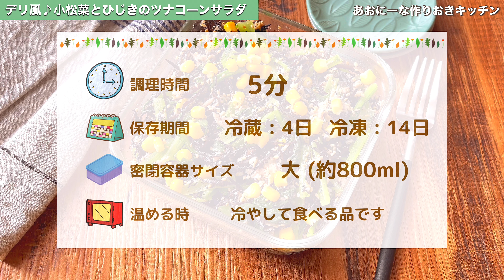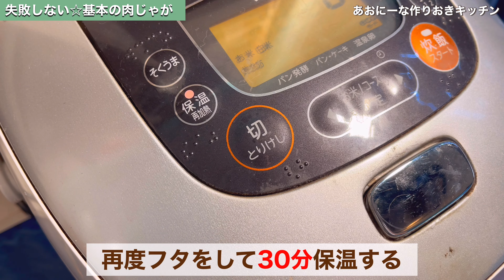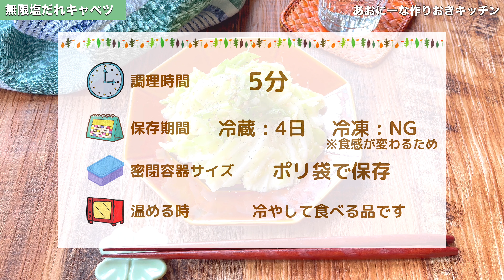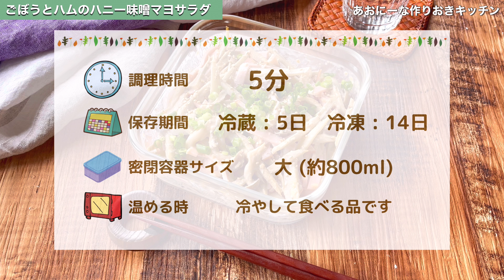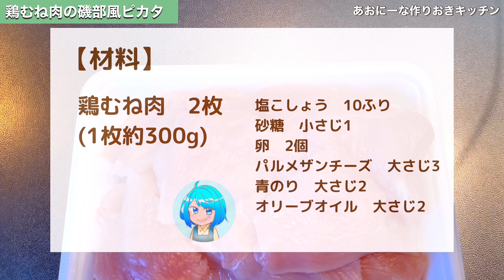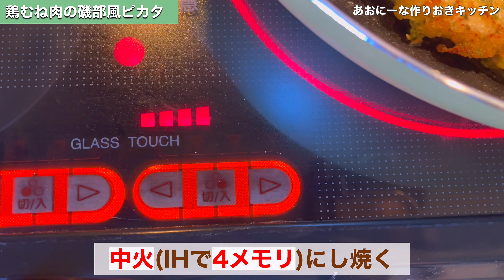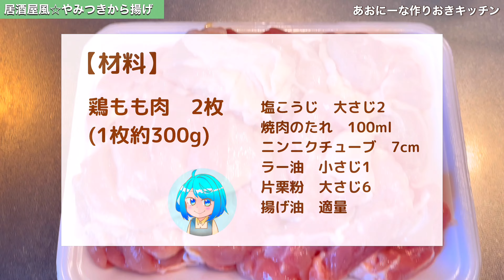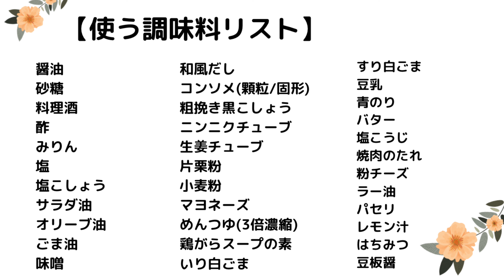【節約レシピ】献立悩み解消！作り置き秋おかず #106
【1週間作り置きおかずレシピ｜献立悩み解決｜超節約術いっぱい｜かんたん美味しい｜値上げの秋対策｜レンチン｜ポリ袋｜手間なし｜スーパーに必ずある食材&おうちによくある調味料｜お弁当やおつまみにも｜ 4人分】

【メニュー＆目次】

0:00 動画のご紹介
0:20 お買い物リスト

(月曜日)
0:47 秋鮭のバター増し増しムニエルレシピ
5:41 デリ風☆小松菜とひじきのツナコーンサラダレシピ
6:54 トマトと大葉のだしマリネレシピ

(火曜日)
8:05 失敗なし基本の肉じゃがレシピ
12:30 無限塩だれキャベツレシピ
13:34 ごぼうとハムのハニー味噌マヨサラダレシピ

(水曜日)
14:51 コク辛☆舞茸とチンゲンサイのそぼろ炒めレシピ
19:36 カボチャと豆のサラダレシピ
※ トマトと大葉のだしマリネは、月曜日でご紹介

(木曜日)
22:12 ムネ肉の磯部風ピカタレシピ
25:26 あと引く☆スパイシー味噌マカロニサラダレシピ
※ デリ風☆小松菜とひじきのツナコーンサラダは、月曜日でご紹介

(金曜日)
28:52 居酒屋風やみつきから揚げレシピ
※ ごぼうとハムのハニー味噌マヨサラダは火曜日で、カボチャと豆のサラダは水曜日でご紹介

31:02 買い物リスト＆使う調味料リスト＆必要なサイズ別タッパー数リスト
31:22 あなたにおすすめ動画

※ 保存期間は目安として見ていただければと存じます。特に、暑い時期の作り置きのお取り扱いには、十分ご注意くださいませm(_ _)m

【買い物リスト＆価格】
※底値かつ税抜きで表示しています。調味料代は含まれておりません。地域差による価格の変動はご了承ください。(こちらは関東在住)

キャベツ　1/4個　32円
小松菜　1袋　78円
チンゲンサイ　2株　78円
きゅうり　1/2本　19円
トマト　3個　1個78円として　234円
大葉　7枚　68円
ごぼう　1/2本　36円
カボチャ　1/4個　198円
にんじん　1.1/4本   1本28円として　35円
玉ねぎ　1.5個　42円
じゃがいも　5個　1個28円として　140円
しめじ　1パック    78円
しいたけ  4個　44円
舞茸　1パック    78円
ツナ缶　2缶　1缶70g   140円
コーン缶　1/2缶    1缶120g     39円
乾燥ひじき　20g    136円
ハム　4枚    78円
大豆水煮　1袋　98円
マカロニ　100g      58円
しらたき　150g     29円
冷凍いんげん　10本　29円
生鮭　4切れ　458円
豚ひき肉　200g （88円/100gとして）176円
豚こま肉　250g （88円/100gとして）220円
鶏むね肉　2枚（1枚300g/100g58円として）348円
鶏もも肉　2枚（1枚300g/100g78円として）468円

合計　3,398円

※お好みで、パセリ、青ねぎ、いり白ごま、ラー油を買い足してください。

【使う調味料リスト】※使用してるメーカー記載しました！

醤油　（ヤマサ醤油）（ヤマサ絹しょうゆ）
砂糖（一般的な白砂糖・日新）
料理酒（キッコーマン）
酢　(ミツカン)
みりん（タカラ本みりん）
塩（味の素 瀬戸のほんじお）
塩こしょう（S&B 味付け塩こしょう)
サラダ油 (日清オイリオ)
オリーブ油（コルドリーヴァエクストラヴァージンオイル）
ごま油（かどや）
味噌（会津天宝白虎みそ）
和風だし（味の素ほんだし）
コンソメ/固形/顆粒　(味の素)
粗挽き黒こしょう　(S&B)
ニンニクチューブ（ハウス、S&B)
生姜チューブ　(ハウス、S&B)
片栗粉(ホクト)
小麦粉　(日清製粉)
マヨネーズ　(キューピー)
めんつゆ3倍濃縮のもの (ヤマサ昆布つゆ)
鶏がらスープの素　(味の素)
いり白ごま　(カタギ食品)
すり白ごま　(カタギ食品)
豆乳　(紀文)
青のり　(大森食品)
バター (雪印乳業)
塩こうじ　(自家製)
焼肉のたれ　(キッコーマン)
粉チーズ (クラフト)
ラー油　(S&B)
パセリ　(S&B)
レモン汁　(ポッカ)
はちみつ　(サクラ印)
豆板醤　(李錦記)

【使うタッパーのサイズと数】（目安）
特大（1200〜1500ml）3個
大（800〜900ml）5個
中（600ml）0個
小（500ml）0個
ポリ袋(25×35cm)   2袋

※冷凍用保存袋(小) 1袋→居酒屋風やみつきから揚げ用

『1週間作り置き4人分○○○○円おかず』動画

『お弁当作りおき』や『子どもが喜ぶ作りおき』などの特別作り置き動画

週1〜2回『作り置き』動画をアップしています。

お見逃しがないように、

◆こちらの動画もよく観られています↓

○【作り置き】子ども喜ぶおかずベスト10

○ 【作り置き】下味冷凍13選|5分でできる|かんたんレシピ

◆ 作り置きにおすすめ保存容器紹介

《初めて&とりあえず始める人向け》
→100均のプラスチック保存容器がおすすめです。

《洗い物を減らしたい人、しばらく保存容器を使っている人、ガラス容器を検討している人向け》
→軽量でオーブン調理も可能なイワキかハリオをおすすめします。

○ iwaki(イワキ) 耐熱ガラス 保存容器 グリーン 角型 M 800ml パック&レンジ KC3247N-G

○ iwaki(イワキ) 耐熱ガラス 保存容器 グリーン 7個セット パック&レンジ PSC-PRN-G7 200ml

○ HARIO(ハリオ)耐熱 ガラス製 保存容器日本製 ホワイト KST-2012-OW 3個入

○ HARIO(ハリオ) スタッキング耐熱ガラスコンテナ 6個セット 日本製 KSTL-5004-OW

◆ 使用耐熱ボウル紹介

○ PYREX ボウル2.5ℓ CP-8559 (他に940ml、1.6ℓ、3.6ℓあります)

◆ 使用炊飯器紹介

アイリスオーヤマ 炊飯器 10合 1升 IH式 40銘柄炊き分け機能 極厚火釜 玄米 ブラック RC-IK10-B 2)2021年モデル

◆ 使用フライパン紹介

○ 和平フレイズ 深型フライパン 炒め鍋 28cm IH対応 ダイヤモンドコート 握りやすいシリコーンハンドル ソルディア RA-9419

◆ 使用トング紹介 (カラーはイエロー、グリーン、ピンク、ブラウン、ブラック、ブルー、ホワイト、レッド、水色の9色あります。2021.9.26現在)

○ 遠藤商事 業務用 抗菌 耐熱カラフルトング ブラック 金属部ステンレススチール 先端部66ナイロン、ガラス繊維(抗菌剤入) 日本製 BTV7605

◆ 着用エプロン

・白いカフェ風エプロン
（ヤヌークゴラ） エプロン シンプル カフェエプロン 北欧風 レディース ナチュラル えぷろん かぶり バッククロスエプロン ポケット付 無地 母の日

・緑のカフェ風エプロン
【Crane Beauty】北欧風 エプロン キッチン カフェ 料理 教室 おしゃれ コットン100% レディース ワンピース エプロン エレガントカラー 7色

【あおにーなInstagramリニューアルしました！】

毎回30分以上の動画を見るのは大変！料理本のように好きなときに好きな所から見たい！
お見逃しがないようにフォローをおすすめしています！

【あおにーなのレシピが『レシピサイトNadia』でもご覧いたたけるようになりました！】

ぜひフォロー&通知登録してもらえると、やる気パワー爆上がりで、あなたにとても安くて早くて美味しいレシピを届けることができるかも⁉︎

【あおにーな作りおきキッチン】のLINE公式アカウントもあります！

◆ YouTubeでは発信してない作り置きや料理
◆ あおにーなの徒然日記　など

他にも、ドキドキワクワクするお得な情報もあるかも！

受け取るには、以下のリンクから友だち追加してください。

あなたの友だち追加、首を月まで届くくらい長くしてお待ちしてます☆